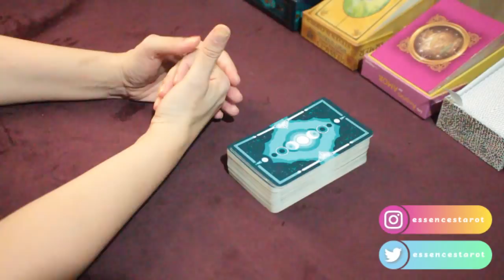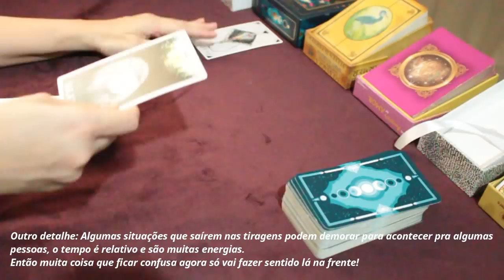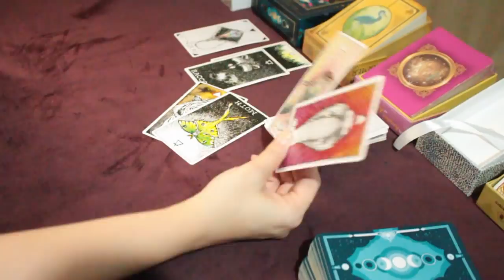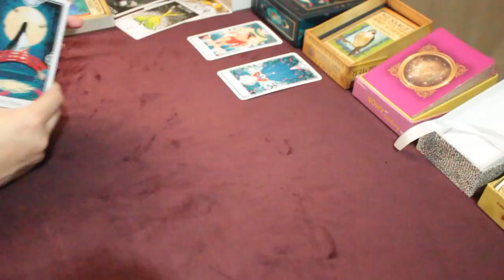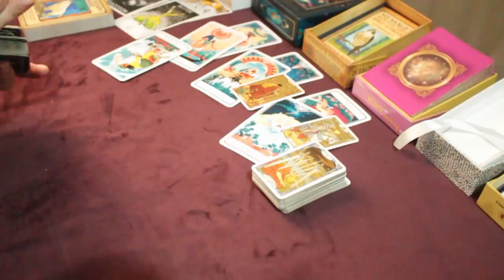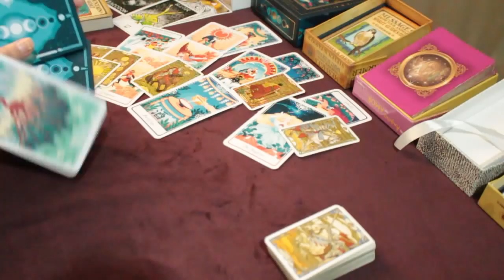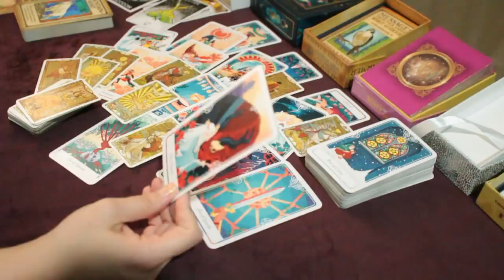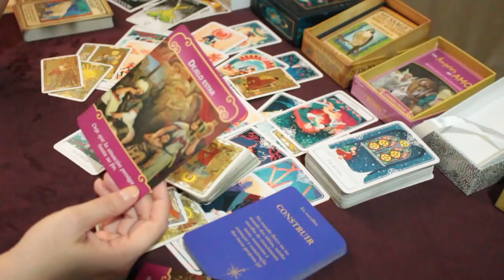* AQUÁRIO * ♒️ // Um grande conflito: me declarar ou não? 🤔💖❔👩‍❤️‍💋‍👨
🍀 Caso você tenha ascendente, Lua, Vênus e Júpiter em Aquário no Mapa Astral a tiragem pode ser pra você.

* MINUTAGEM *
00:00:37 - Explicação de como funcionam as tiragens. POR FAVOR, se você é novo(a) no canal veja pelo menos 1 vez para melhor entendimento das leituras. Nas próximas vezes pode pular essa parte.
00:04:15 - Início da leitura

* ORÁCULOS *

* Oráculo da Deusa Atena - Escolhas Sábias (36 Cartas)